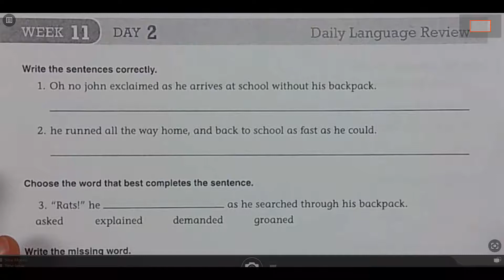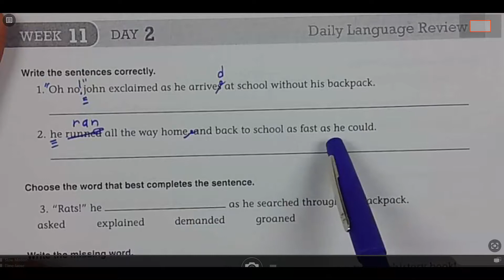Daily Language Review Week 11 Day 2